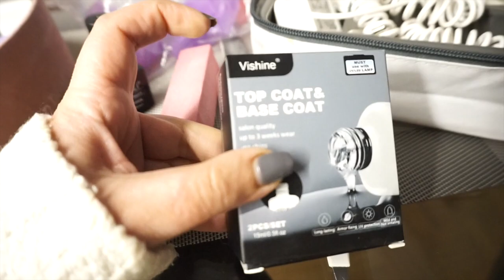UN DOMINGO EN MI VIDA | VLOGMAS. 19 |Sara Barriuso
🔥Accede a mis programas o mentorias 🔥

RECURSOS GRATIS✨

✨Mis 5 pasos para aumentar tu engagement e influencia (pdf)

✨Ten acceso inmediato a curso GRATUITO de cómo ser creadora de contenidos (monetizar Instagram en este 2021)

💁🏽‍♀️Hamblamos? 📱